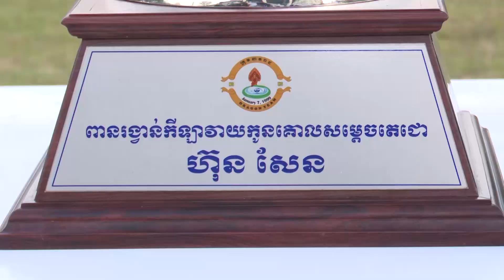សម្តេចតេជោបើកការប្រកួតកីឡាវាយកូនគោលពានរង្វាន់ សម្តេចតេជោ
TNAOT App បណ្តុំនៃព័ត៌មាន កម្សាន្ត និងចំណេះដឹង សម្រាប់អ្នកទាំងអស់គ្នា